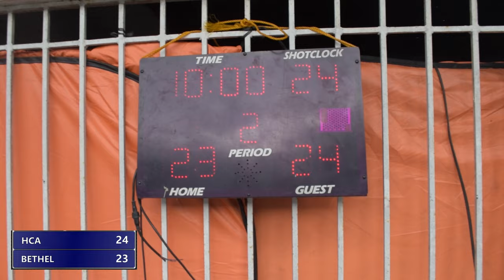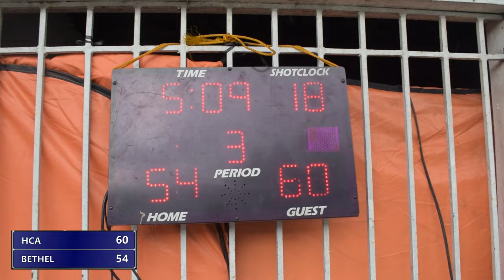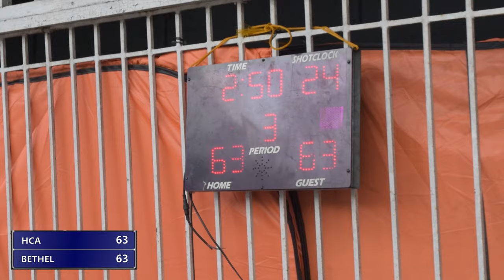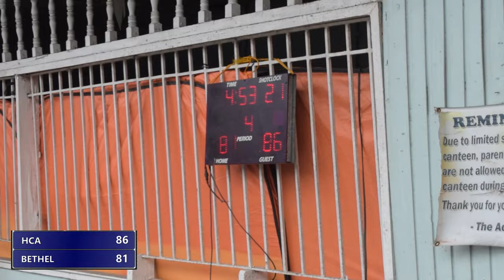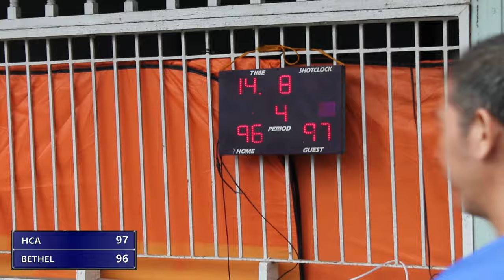DIKDIKAN NA EXHIBITION GAME! HCA VS BETHEL | S1 Vlog 26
Foundation Day Exhibition Game ng HCA VS BETHEL!
Dikdikan at sobrang dikit ng laban na to, magagaling na players sa parehong team. Panoorin niyo hanggang dulo mga ka-JP!

Nood na!